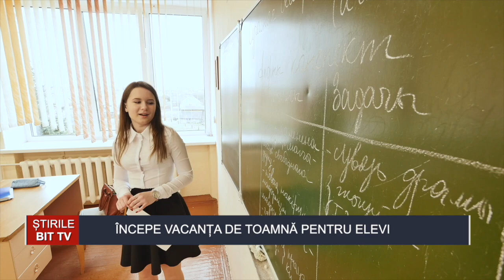ȘTIRILE BIT TV - ÎNCEPE VACANȚA DE TOAMNĂ PENTRU ELEVI